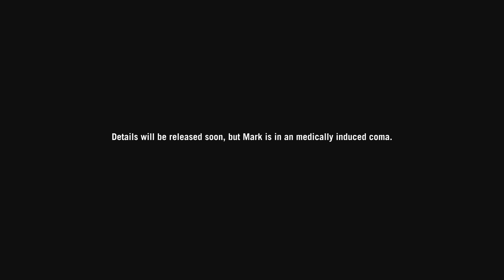Mark Davenport is in serious need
Mark was found unconscious having seizers in his home this week. He is currently in a medically induced coma, and is receiving multiple brain scans. Please show your support and visit his Facebook page, and share his videos.